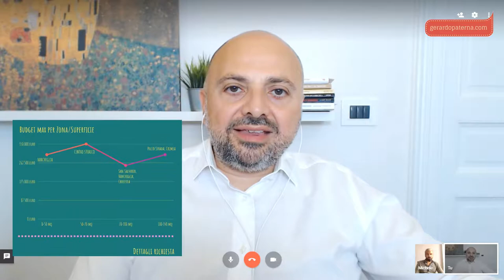Hangout #04 con Michele Pozzo di KatanaCa'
Sono tornato ancora sul tema della profilazione del cliente e della ricerca online della casa. Ne ho parlato con Michele Pozzo, imprenditore e co-founder di KatanaCa'. Tante esperienze personali e punti di vista da un "non addetto ai lavori" che fanno di questa testimonianza un valore da mettere a frutto da parte degli agenti immobiliari.

Ecco il minutaggio della puntata con gli aspetti più rilevanti:

01:27 - Perchè hai scelto di investire in KatanaCa' per avvicinarti all'immobiliare?

03:59 - Attenzione ai dettagli, ascolto del cliente, profilazione della richiesta: per l'immobiliare sono temi predicati, ma non ancora applicati in modo esteso. Cosa succede in altri settori e qual è la tua esperienza?

08:25 - Approfitto della tua estraneità, concedimelo, al settore immobiliare. Qual è la tua visione di questo mercato e dei suoi operatori?

10:40 - Secondo te perchè la gestione del dato non fa ancora parte della cultura degli agenti immobiliari?

11:25 - KatanaCa', l'altro modo di trovare casa. Qui strizzate l'occhio al mondo del property finding e al cliente acquirente. E' davvero difficile riuscire a trovare casa online con gli strumenti tradizionali?